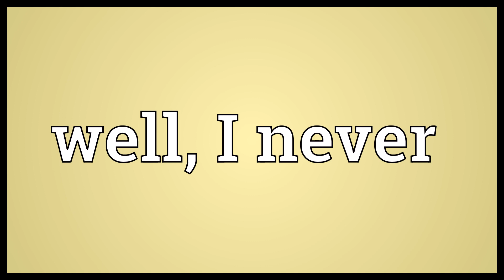Well, I never Meaning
Video shows what well, I never means. An exclamation of great surprise..  Well, I never Meaning. How to pronounce, definition audio dictionary. How to say well, I never. Powered by MaryTTS, Wiktionary